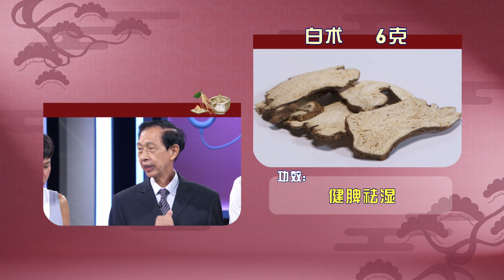Let's Talk About Health S2 医聊大小事 S2 EP15 - Irritable bowel syndrome (IBS) is very common!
Irritable bowel syndrome (IBS) is very common. What are the treatments available? How can it be prevented? Be sure to tune in to this episode to find out. 肠易激综合征很常见。但肠胃不好就是有肠易激综合征吗？中西医治疗方式有哪些？可以怎么预防？请记得收看这一集一一了解。